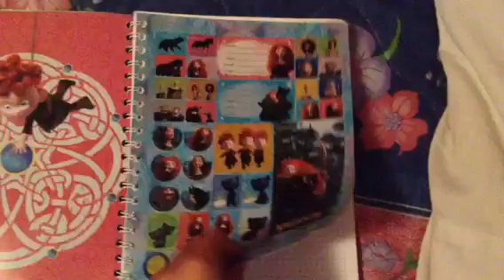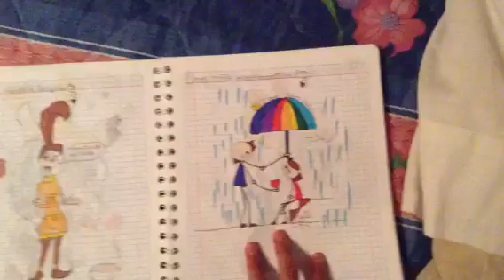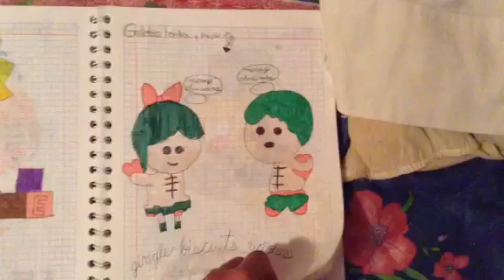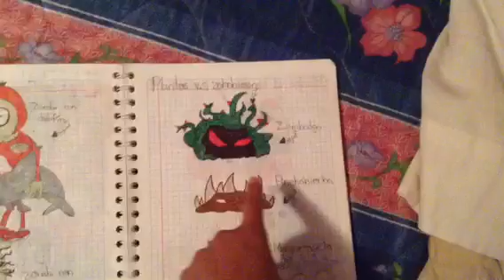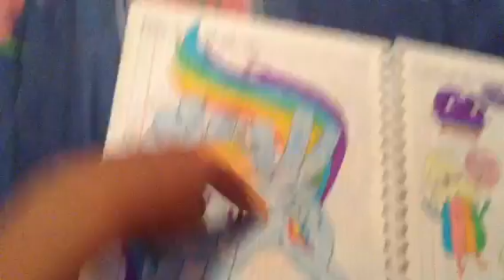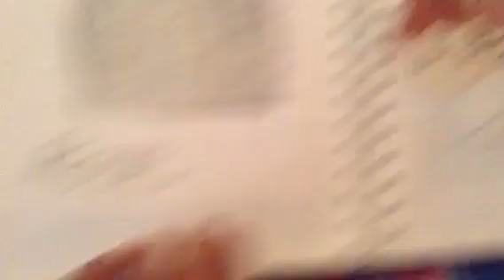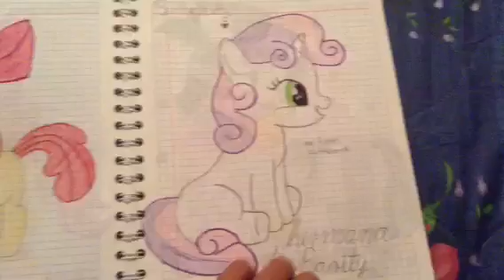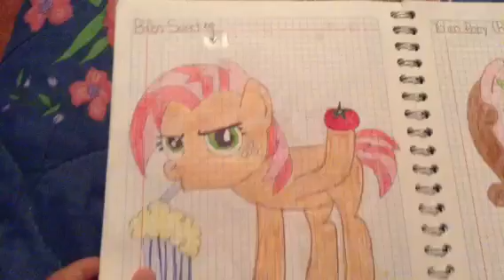Mis dibujos parte 1 | Rose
Espero que les gusten mis dibujos
denle likes subscribanse y pongan comentarios ^_^